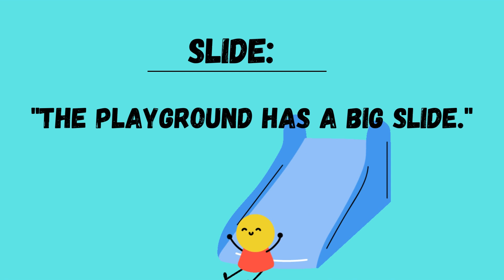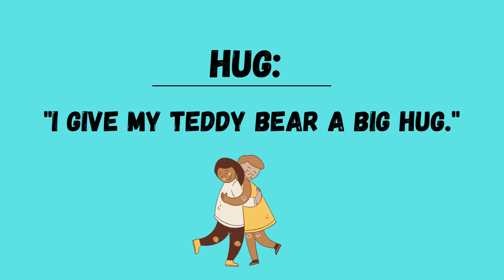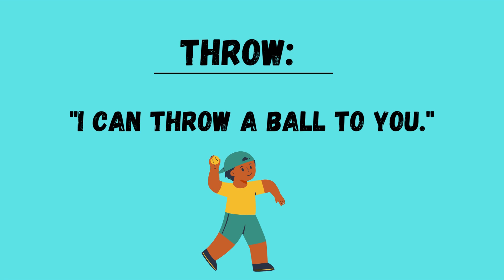Action words with examples for kids| action verbs| learn doing words| kids vocabulary| learning